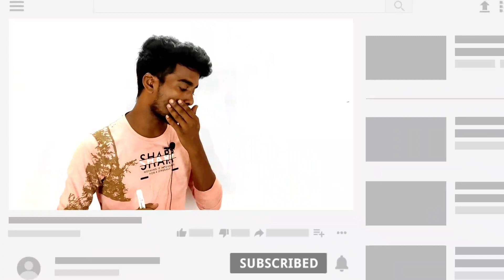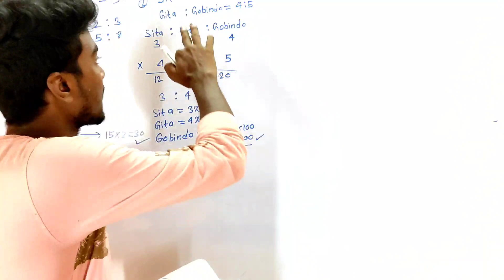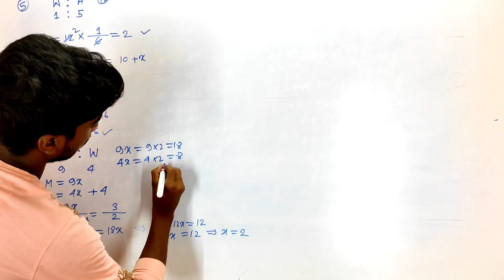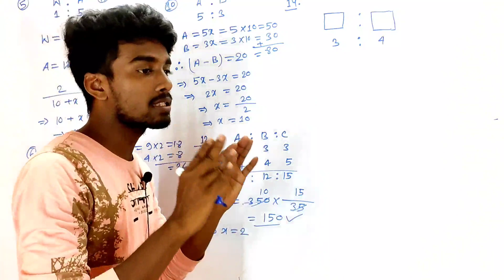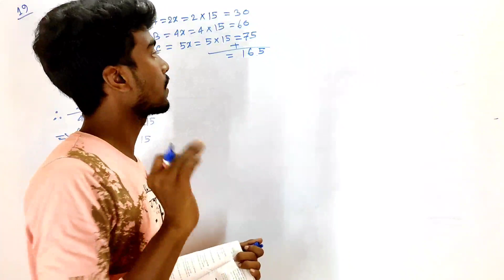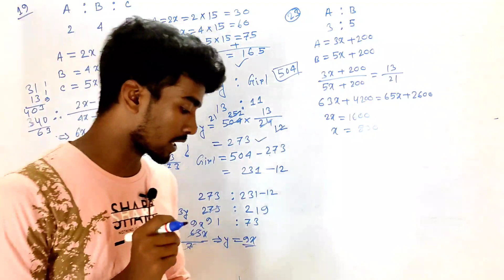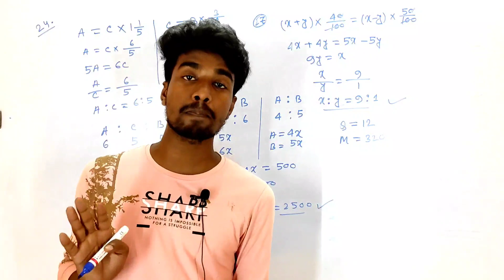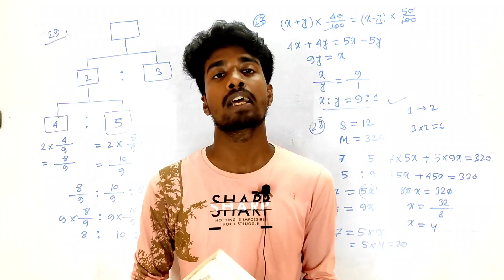🔴চঞ্চল ঘোষ : অনুপাত ও সমানুপাত || Nimeshe Anko by Chanchal Ghosh Math Book Solution.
Hello Friends―
আজকের এই ক্লাসটিতে সম্পূর্ণ অনুপাত ও সমানুপাত অনুশীলনী ২ এর চঞ্চল ঘোষের অংক বইয়ের সম্পূর্ণ সমাধান করবো। তো ভিডিওটি খুব গুরুত্বপূর্ণ একটা ভিডিও। অবশ্যই শেষ পর্যন্ত দেখো আর যদি কোনো রকম কোনো অংক থেকে থাকে তো COMMENT করো আমি প্রত্যেকটা COMMENT এর উত্তর দেওয়ার চেষ্টা করবো।

WBP Excise 2019
WBP Jail Police 2019

➡️Crack Police Service Book এর pdf টির দাম কমানো হয়েছে তোমাদের উদ্যেশে মাত্র 30টাকা।

📌 Result Focus.
@Result Focus Math_Class.

@Result Focus

Chanchal Ghosh math solve, number system Chanchal Ghosh, Chanchal Ghosh, Chanchal Ghosh math, Chanchal Ghosh math solution, nimeshe anko by Chanchal Ghosh, Chanchal Ghosh math book, Chanchal Ghosh number system.